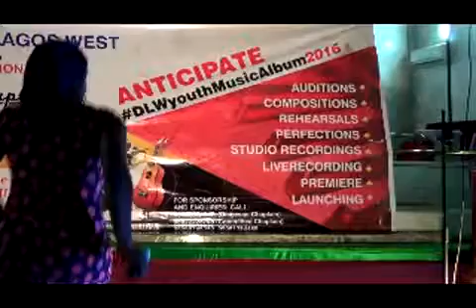Diocese Of Lagos West Youth Chaplaincy